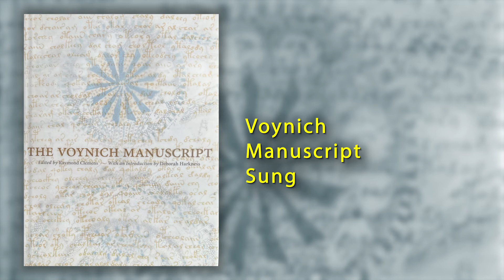Voynich Manuscript Sung: A WORLD PREMIERE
My exploration into this enigmatic manuscript is explained in the accompanying YouTube video, "Voynich Manuscript Explained". I took a paragraph from the balneological section and transliterated it using a guide developed by Gerard E. Cheshire. I employed Tihana Nikolic (Soulpacifica) to compose a melody in keeping with the musical works of Hildegard von Bingen and to sing it for this video. This is the first time in many centuries that the words of the Voynich Manuscript are being presented the way they were intended--this is a world premiere.